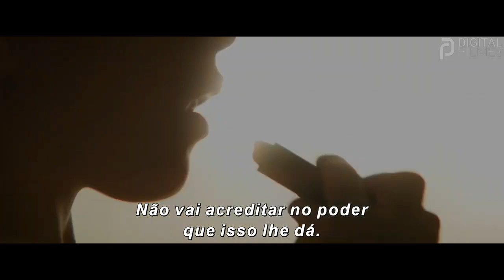Todos Estão Falando De Jamie (2020) Trailer Legendado🎬